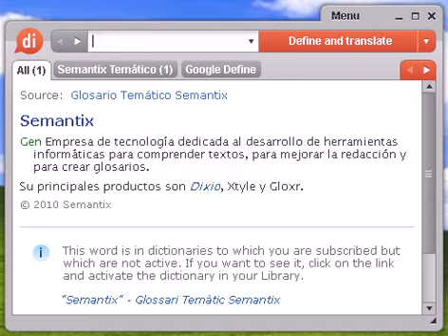Definición de xenofobia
xenofobia, diccionario, define, definir, significado, español, castellano, Dixio, xenofobias